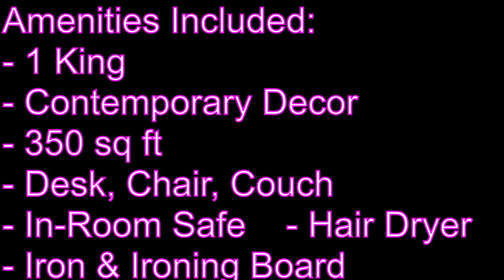All Rooms and Suites at the Flamingo Hotel Las Vegas 2005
Every room and suite with every amenity at the Flamingo Hotel from 2005 in Las Vegas, Nevada.

The Flamingo Las Vegas is owned by Caesars Entertainment.

Intro: (0:00)
Deluxe Bedroom: (0:06)
Executive Room: (0:27)
Mini Suite: (0:47)
Luxury Suite: (1:06)